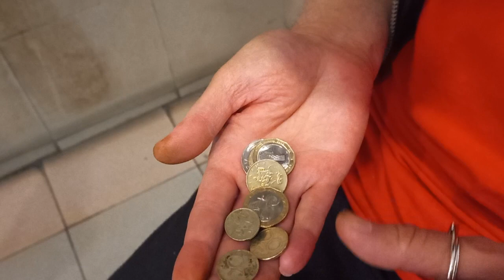Пикантен разговор, бай Стефан Кредит,рекет ,житейски проблеми.